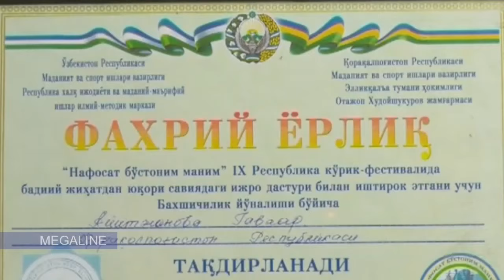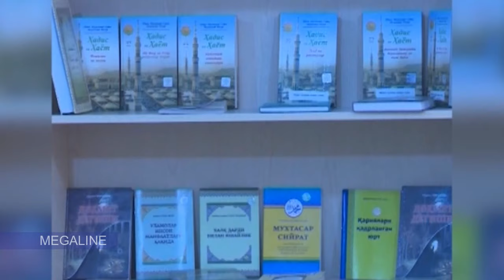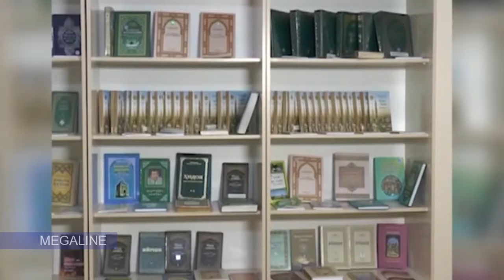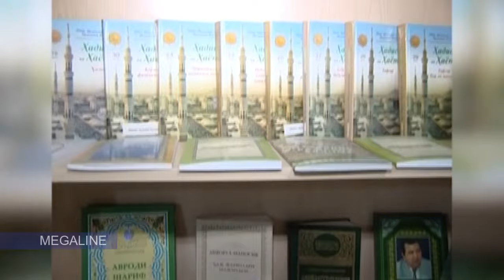Асс. Қарақалпақстан : Саз сәўбетли бағдарлама #28 (28.03.2019)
Assalawma aleykum Qaraqalpaqstan